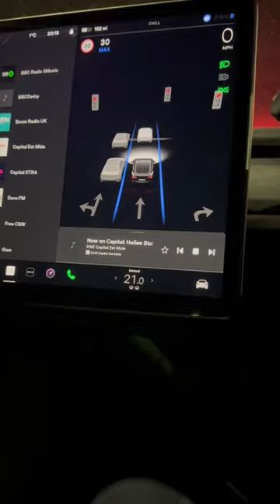Can my Tesla model 3 make it through the traffic lights on its own, just on autopilot